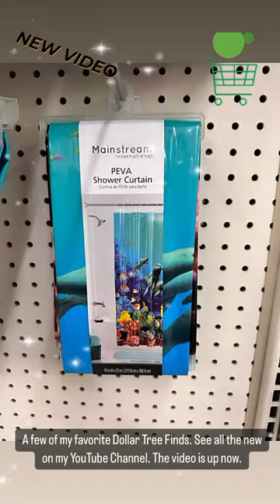🏃🏽‍♀️💚Dollar Tree Run Deals🏃🏽‍♀️💚Stop 🛑 & Watch Dollar Tree Jackpot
BEST things to buy      @dollartree       2023! Lets look at my savings in this     @dollartree   Shop with me  video for the best hidden gems! We're talking Bougie on a Budget Scoping out and Comparing prices and sharing what you should  buy     @dollartree         2023! If you like to Shopping At Dollar Tree, then you'll love to shop with       @CouponingForACause       in this new Shop With Me video.